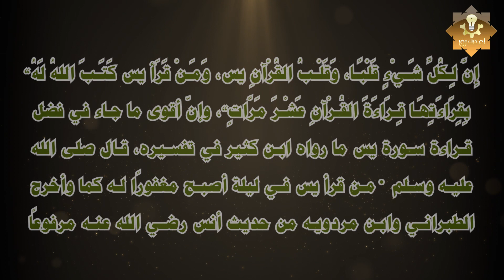أسرار سورة يس ولماذا جعل الله لها فضلاً عظيماً